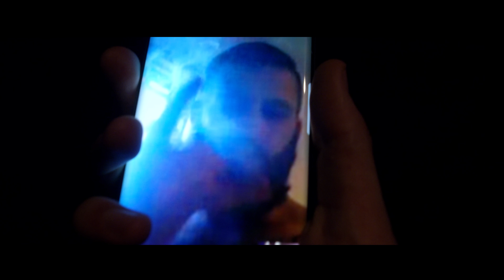Lokid - HI BRO (Official Video HD)